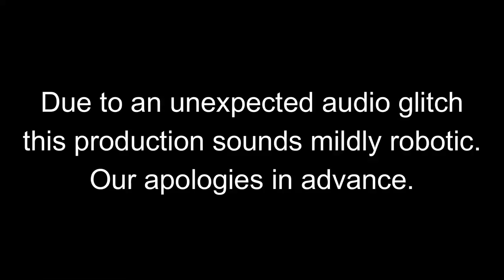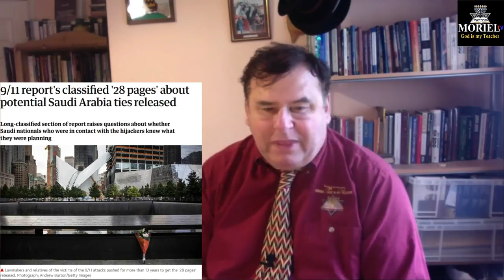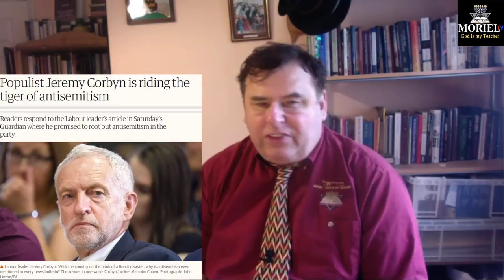This Week In Prophecy - Suspicious Packages, Khashoggi, & Israel (Jacob Prasch)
This Week In Prophecy Jacob Prasch addresses the breakout of suspicious packages, the Khashoggi disappearance in Saudi Arabia and U.S. support of Israel in their growing tension with Russia and Syria.